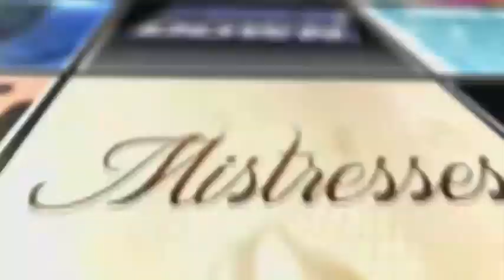Attack On Titan After Show w/ Austin Tindle Season 1 Episode 20 "Erwin Smith" | AfterBuzz TV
AFTERBUZZ TV -- Attack on Titan edition, is a weekly "after show" for fans of Attack On Titan. In this episode hosts Megan Salinas, Katie Cullen, Dave Klein, John Quick, and special call-in guest Austin Tindle (Marco Bodt) discuss episode 20. Many years ago, the last remnants of humanity were forced to retreat behind the towering walls of a fortified city to escape the massive, man-eating Titans that roamed the land outside their fortress. Only the heroic members of the Scouting Legion dared to stray beyond the safety of the walls – but even those brave warriors seldom returned alive. Those within the city clung to the illusion of a peaceful existence until the day that dream was shattered, and their slim chance at survival was reduced to one horrifying choice: kill – or be devoured!